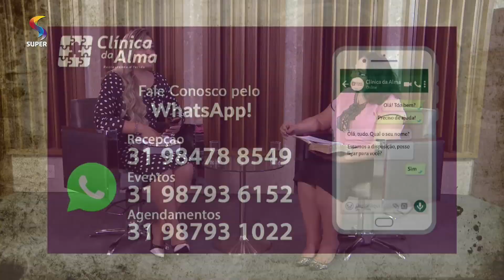Unidade do Corpo de Cristo | 14/10/2019 | CLÍNICA DA ALMA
Comunhão (Koinonia) significa: participação de algo indivisível. Podemos entender comunhão como unidade, pois ter algo em comum é o mesmo que ter unidade na igreja.